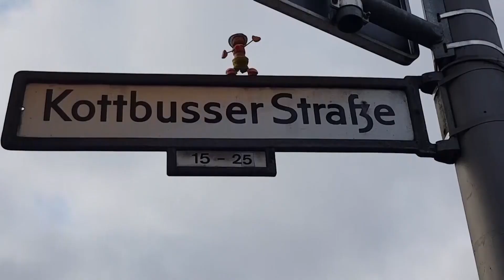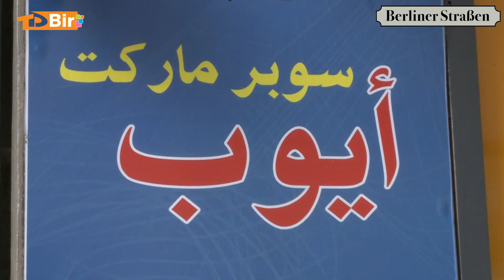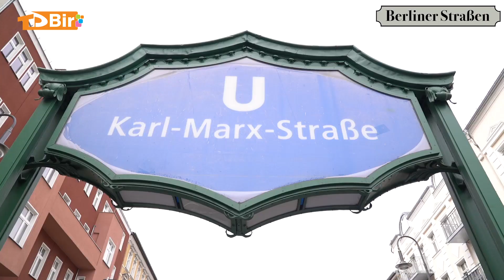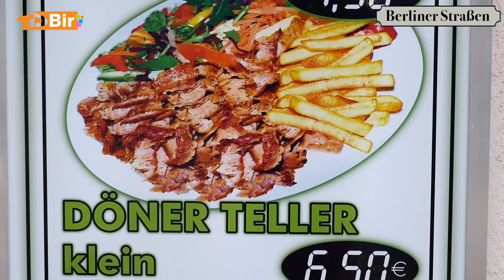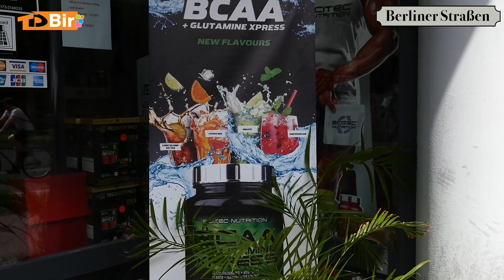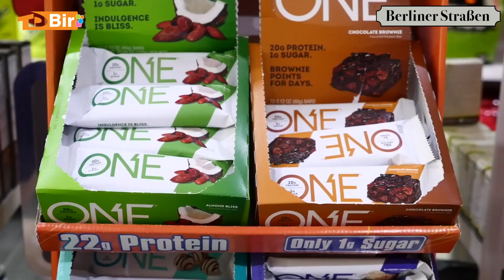Berliner Straßen Folge 30, Berlin Gezi Rehberi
1:20 Charlottenburg Sarayı
2:30 Ayoub Supermarkt
7:10 Döner Kebab Haus
8:10 Fitness Oase
Berlinliler Berlin sokaklarında buluşuyor, Berlin'i Berlin yapan olmazsa olmazları ve daha fazlasını konuşuyoruz.
Bize 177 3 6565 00 numaralı telefondan ulaşabilirsiniz..

Devamı ve daha fazlası için BerlinerStraßen programını izleyebilirsiniz..